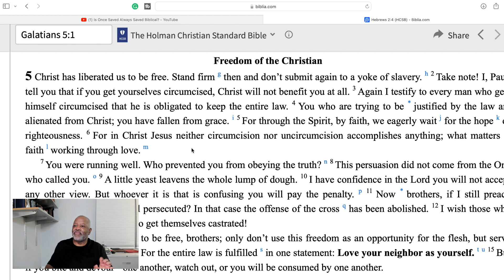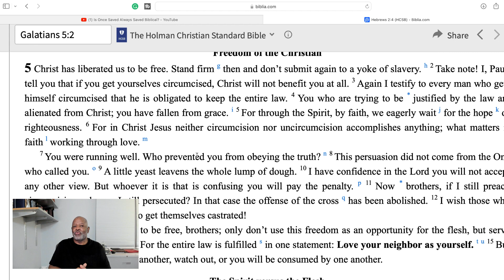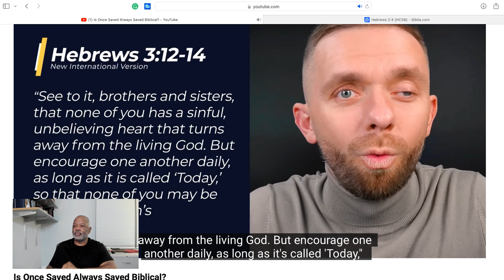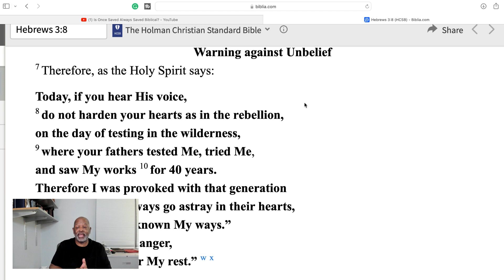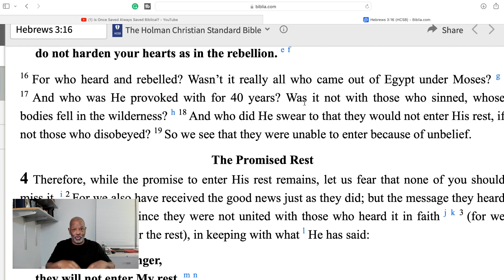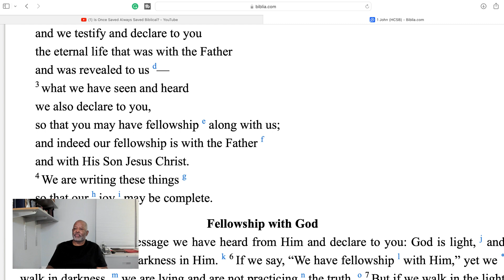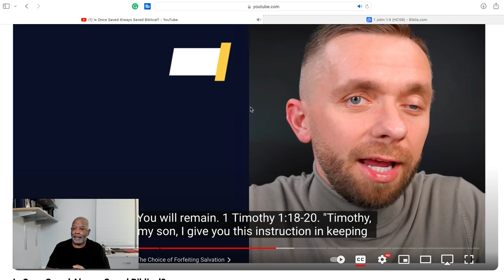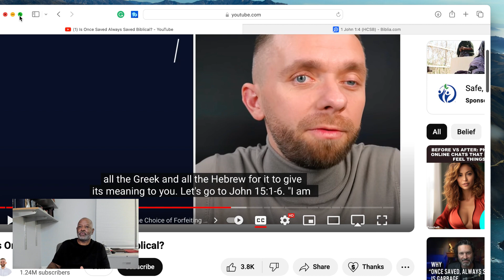Once Saved Always Saved. No Condemnation To Those In Christ. No Longer A Slave To Religion 8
Once Saved Always Saved. No Condemnation To Those In Christ. No Longer A Slave To Religion 8  What Does It Mean To Be Saved? Examining verses that teach on salvation as its main topic.   Reacting to pastor Vlad Savchuk's teaching that Christians are not eternally saved. He doesn't make his argument from passages that specifically teach on the subject of salvation, who saves, how he saves, who can be saved and how do they get saved. Instead, he makes his argument on verses the writer is not teaching on the subject of salvation. My argument is what makes someone saved and what specially can one do to lose their salvation?